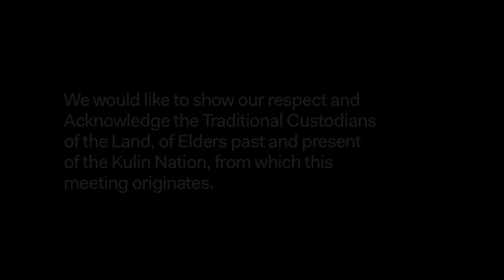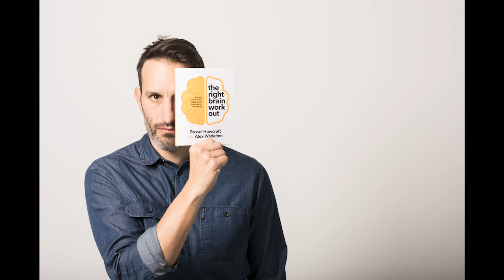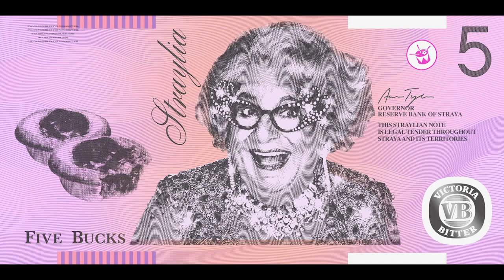Running Free: How to Get Creative Stuff Done with Alex Wadelton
It can be hard enough to come up with ideas, but once inspiration strikes, what do you do? Alex Wadleton, who embodies ‘getting stuff done’, is going to show you how to put those ideas into action.

Running Free is presented in partnership between ACMI and Media Mentors.

About Alex Wadelton
For the past 20 years Alex Wadelton has been making good ideas for good people. He spearheaded a campaign to create a statue of the most important racial discrimination moment in Australian sporting history – the time indigenous AFL player Nicky Winmar stood up to racist abuse, pointed at the colour of his skin and declared, “I’m black, and I’m proud!”. He has fought back against Australian supermarkets and their short-term plastic promotions with the Future Landfill campaign.

Alex’s new book is 'The Right-brain Workout' (co-authored with advertising and business guru Russel Howcroft).

He’s also created international advertising campaigns, raised hundreds of thousands of dollars for a range of charities, and had a bloody good time doing it.

Follow him on Twitter: @RtBrnWrkout

If you can, help us to continue providing opportunities for our industry by making a tax-deductible donation.